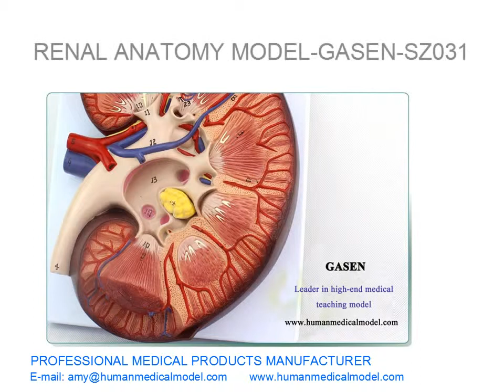RIM MODELO ESTRUTURAL RENAL CÁLCULO RENAL ANATOMIA MODELO GASEN SZ031（副本）